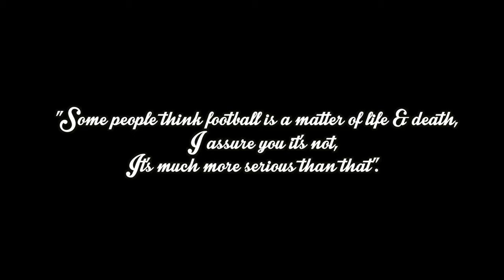THE GREATEST MATCH I'VE EVER SEEN!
◙ CAMERAS ◙
Canon Powershot G7X
Sony NEX5T